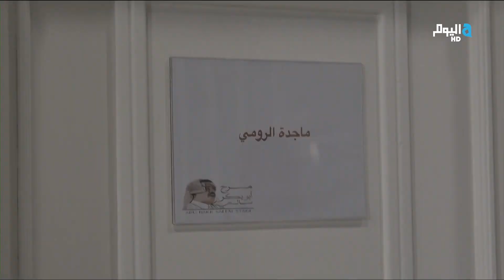د.جمال فياض يلقي الضوء حول حفل ماجدة الرومي في السعودية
إطلالة على الأنشطة الثقافية و الفنية و الموسيقية في العالم العربي مع د. جمال فياض، و لا سيما حفل ماجدة الرومي الأخير في السعودية . التفاصيل في شرفتونا ضيف تمار أفاكيان و كارين سلامة على قناة ألفا اليوم.
تابعوا برنامج شرفتونا مباشرة من بيروت من الإثنين حتى اِلجمعة، السادسة مساءً بتوقيت السعودية حصريًا على شاشة الفا اليوم.
للمزيد والمزيد، زوروا موقعنا alfatv.com وللاشتراك في باقة الفا منفردة أو مع باقات أخرى من OSN